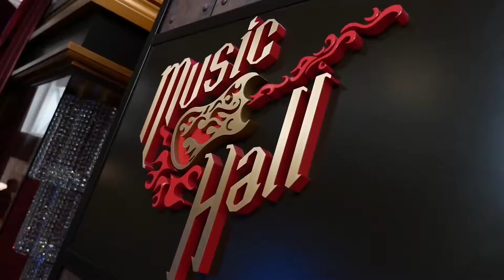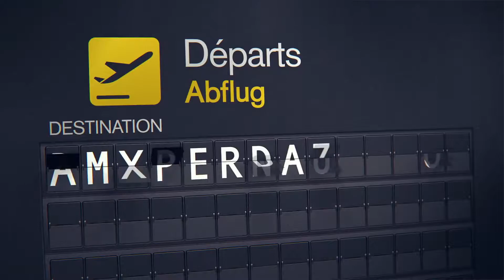Jake Hunter - This Is Love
James Tackett
Freelance producer